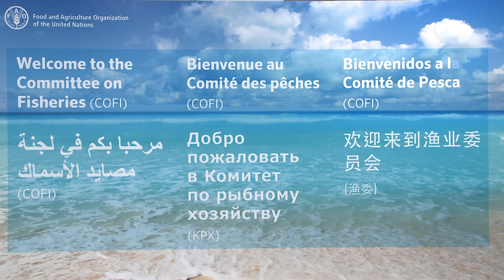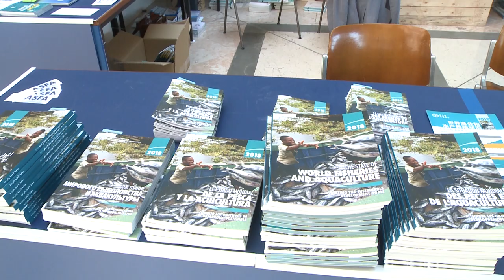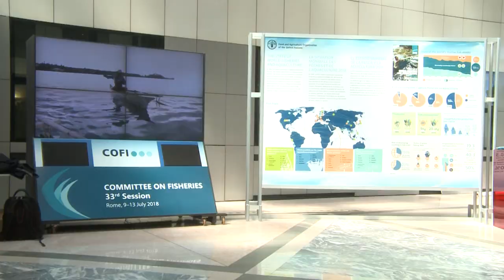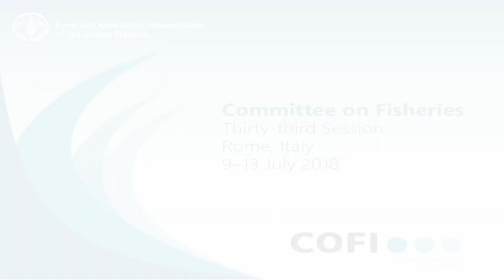33rd session of FAO Committee on Fisheries (COFI)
760 delegates from member countries, international non-governmental organizations and partners gathered in Rome for the 33rd session of FAO’s Committee on Fisheries (COFI), which meets every two years to discuss issues of global relevance in the fisheries and aquaculture sector. This film provides a brief overview of the 33rd session, which was held 9-13 July 2018.